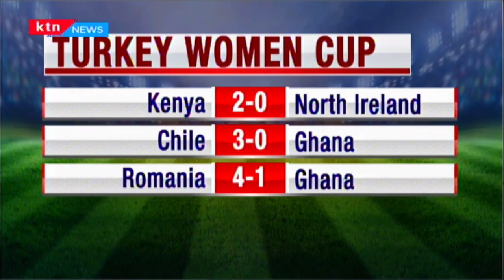Mwanahalima Adam "Dogo" optimistic of the future | Scoreline